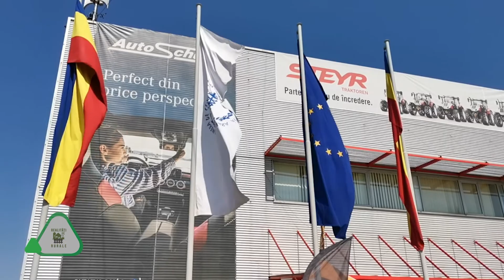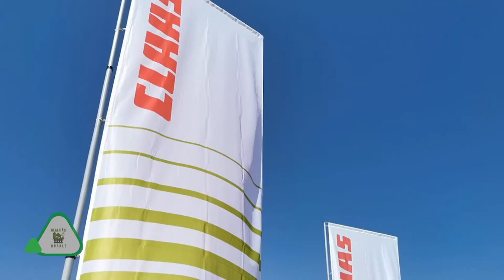REALITATI RURALE P2 16.09.2019